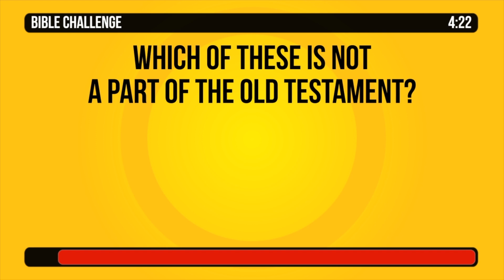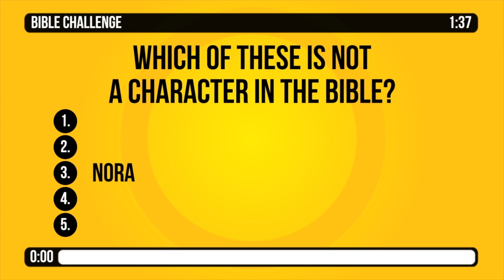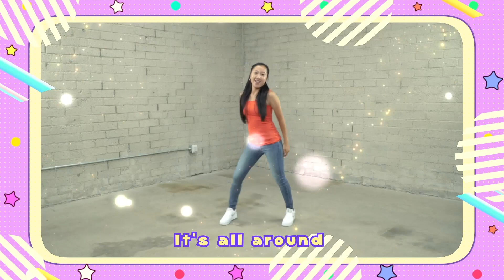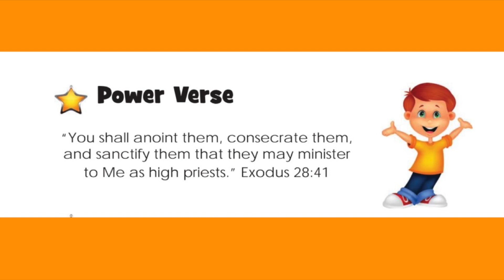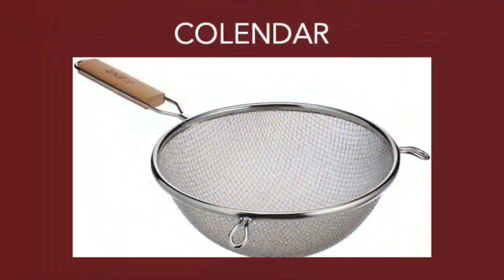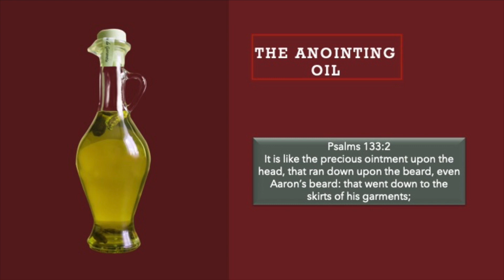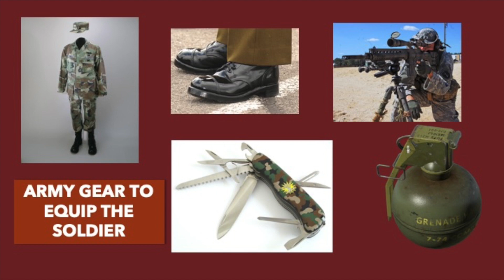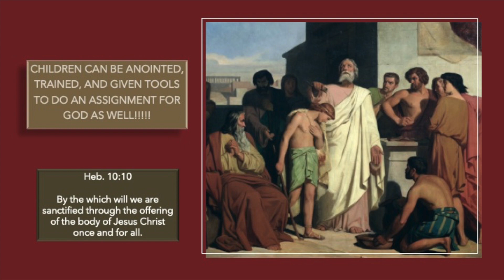Children's Church Ages 8 to 12 - October 15, 2023